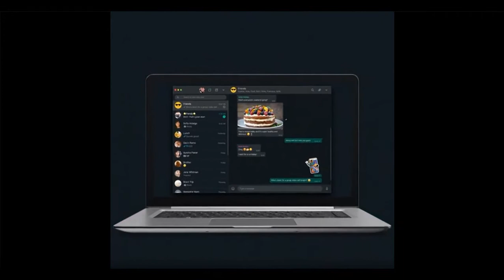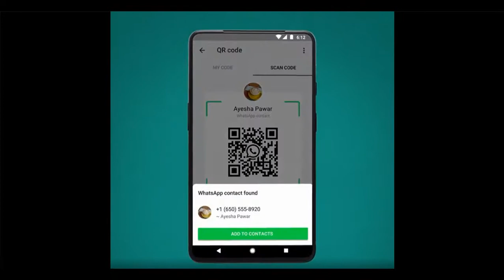INI DIA EMPAT FITUR BARU WhatsApp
Ini dia empat fitur baru WhatsApp sudah tau belum?